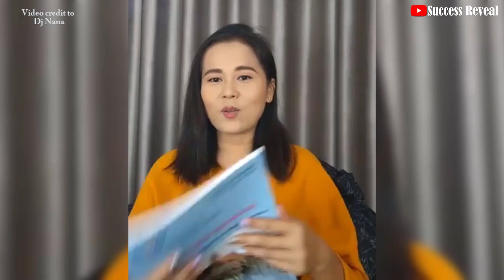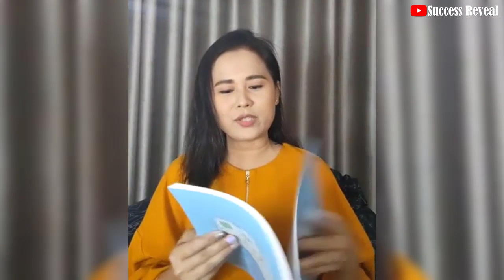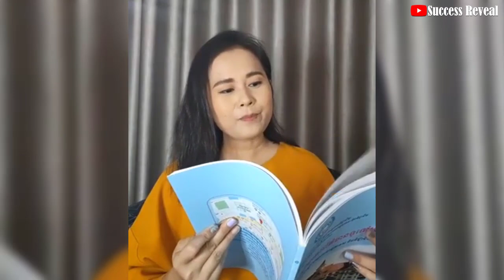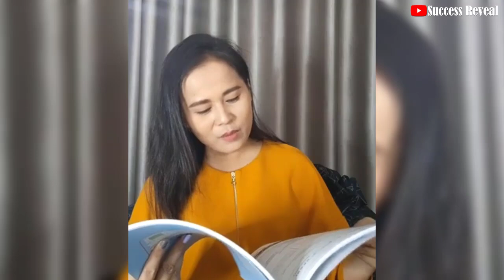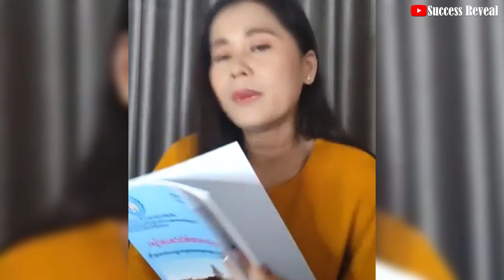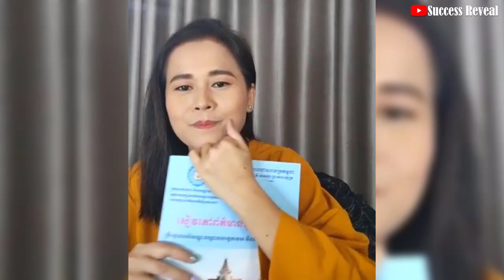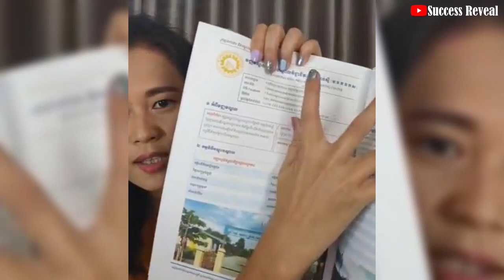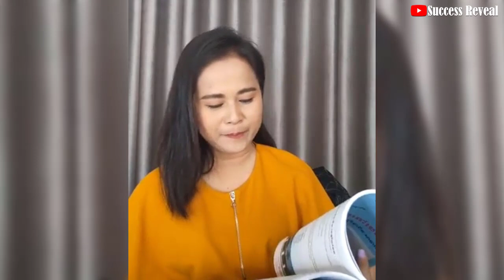Dj Nanatips - Let! Talking about skills for future income IN KHMER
In this video we want to show you about Dj Nanatips - Let! Talking about skills for future income IN KHMER - Success Reveal

តោះ! និយាយរឿងរកជំនាញ ដើម្បីចំណូលអនាគត

✮✮✮✮✮ Enjoy!

✡ ABOUT US ✡
.: Why We create SUCCESS REVEAL channel :.
1. To inspire, Motivate, create new entrepreneur
2. Share Business knowledge, Entrepreneurship, Success
3. Free Business Education Online